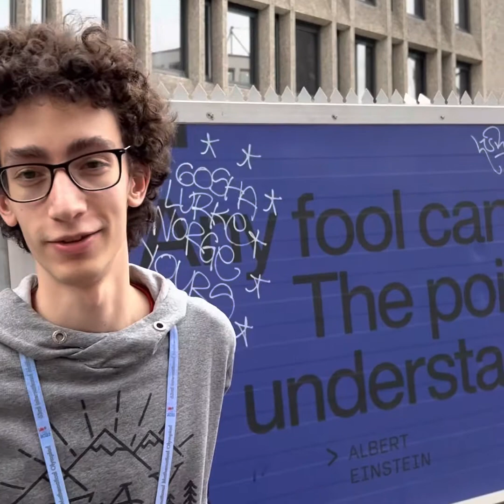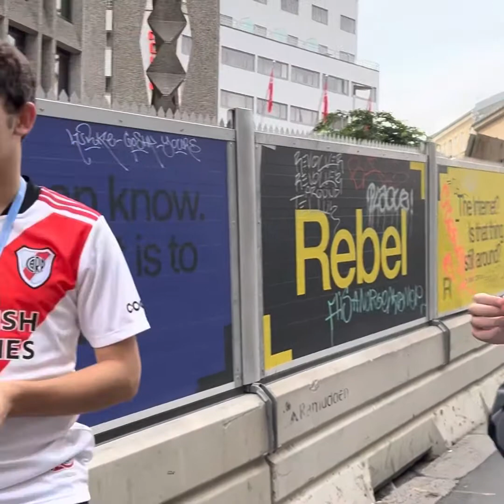Representantes de Argentina en Olimpiada Internacional de Matemáticas en Oslo Noruega.